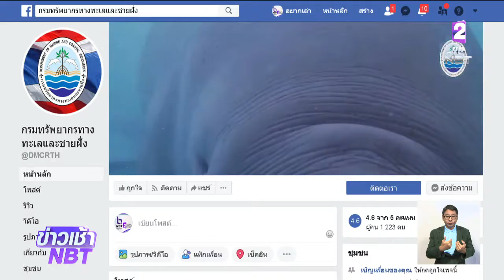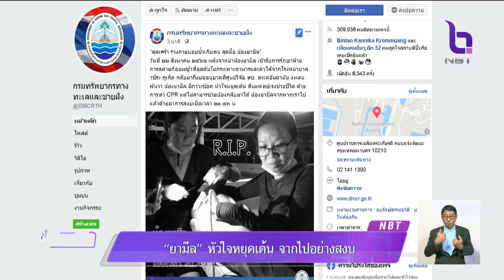"ยามีล" หัวใจหยุดเต้น จากไปอย่างสงบ